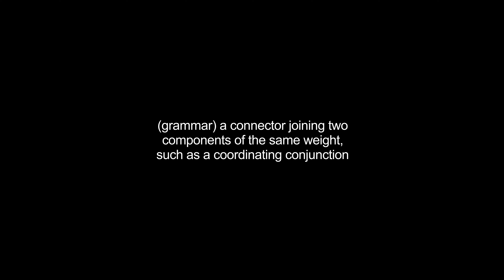adjunctive video Dictionary meaning and pronunciation